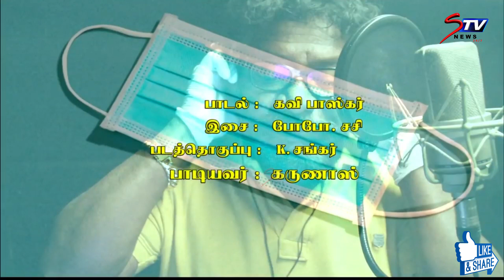MLA Karunas sings a song ...நடிகர் கருணாஸ் விழிப்புணர்வு பாடல்..! |STV